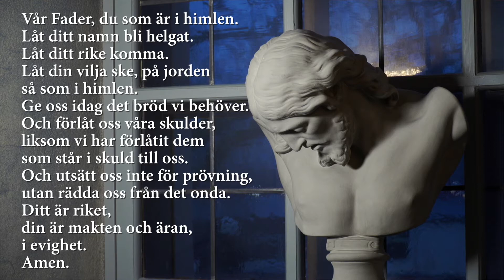Andakt inför första advent 2020, Silbodals kyrka